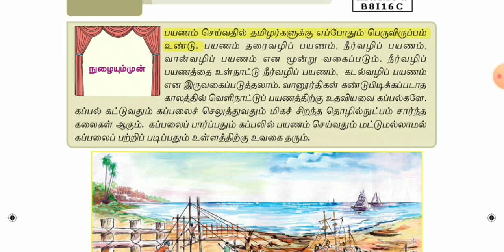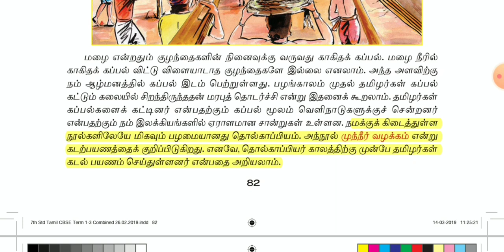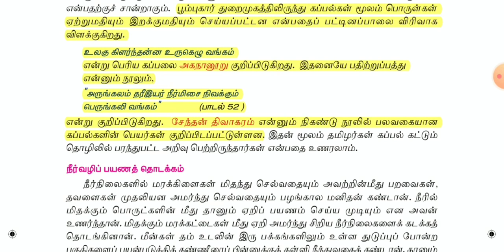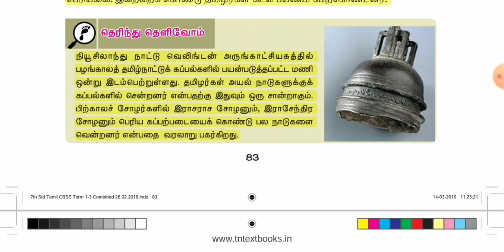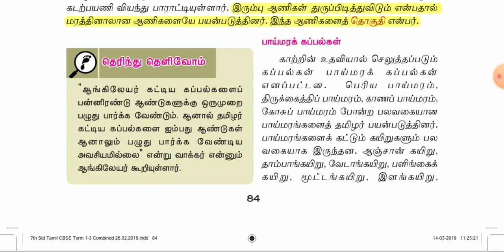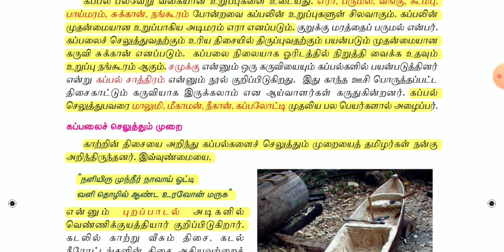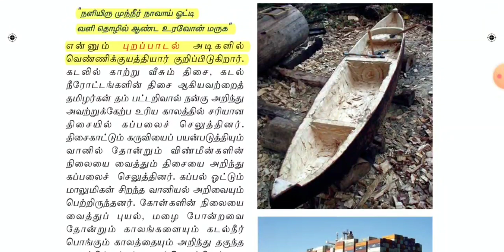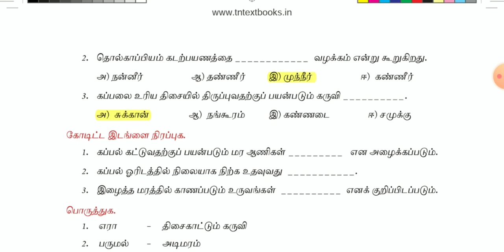🏅தமிழரின் கப்பற்கலை | தமிழர் கலைகள் | Part-11 | tnpsc | New Book | உரைநடைப் பகுதி | Dhrona Academy